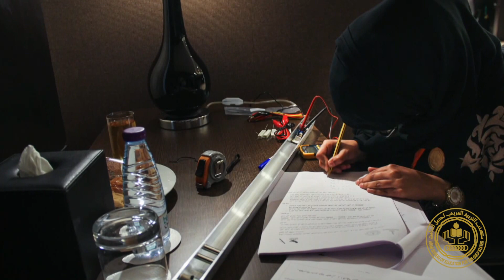أولمبياد الرياضيات والفيزياء الخليجي 2017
د/ نياف بن رشيد الجابري
د/ علي بن عبد الخالق القرني

يعمل هذا البرنامج على إذكاء روح التنافس في الرياضيات في أوساط طلاب وطالبات الدول الأعضاء مما يزيد من قدراتهم العلمية ويسهم في تأهيلهم للدخول في الأولمبيادات الدولية، ويتضمن الأولمبياد تنظيم اختبارات يشـرف عليها فريق عالمي متخصص في الرياضيات.

المملكة العربية السعودية- الرياض
4_ ابريل
2017م
أولمبياد الرياضيات والفيزياء